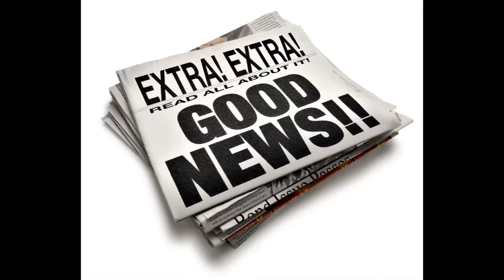SALSA BACHATA LONDON TOOTING EVERY WEEK. WICKED WEDNESDAYS LATIN FIESTA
SALSA LONDON TOOTING EVERY WEEK.
WICKED WEDNESDAYS SIZZLING SALSA LESSONS and BEAUTIFUL BACHATA CLASSES + PARTY
with SalsaPartyTime.com @
Tooting Tram and Social,
46-48 Mitcham Road,
TOOTING SW17 9NA

DATE (starting 10th January)
WICKED WEDNESDAYS EVERY WEEK

VENUE
46-48 Mitcham Road, TOOTING SW17 9NA

TIMES
7.30pm: Beautiful Bachata Classes (Levels 1 and 2)
8.30pm: Sizzling Salsa Lessons (Levels 1, 2 and 3)
9.30pm-Midnight: PartyTime

PRICES
Bachata Class (incl. Party): £8*
Salsa Lesson (incl. Party): £8*
Party Only (excl. any lesson): £5

BONUS OFFER
Bachata Class + Salsa Lesson + Party: £10
*Members Come Free each time you bring one or more new guests with you for lesson/s (excl. Party Only)

TRANSPORT
BUSES: 44, 57, 77, 127, 131, 155, 219, 270, 280, 333, 355, 493, G1.
24 HOUR: 57, 264. NIGHT N44, N155 (all within 5 min. walk)
TRAIN: TOOTING (10 min. walk)
TUBE: TOOTING BROADWAY (1 min. walk)
PARKING: FREE SURROUNDING ROADS (1 min. walk)